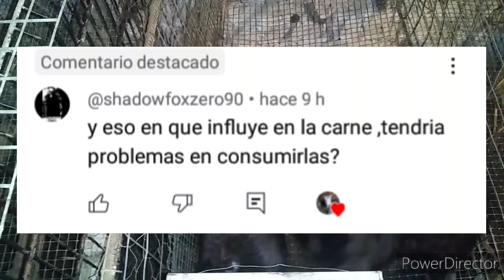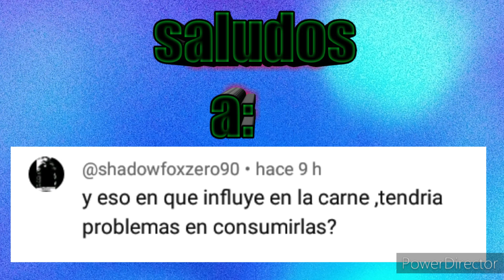Se puede comer un conejo que nació de un incesto?